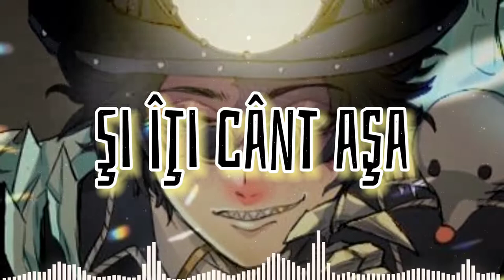Nightcore | Panama (Lyrics)(identity v prospector mr. mole skin edit)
Song:Matteo - Panama
Project Name:lot3
App:Cap cut
        Inshare
        VivaCut
        Alight Motion
        Line
        Snaptube
Lyrics
Dacă nici aşa nu-ţi place Ia mai zboară în panama
Zile, zile
Zile, zile eu alerg

Mile, mile
Mile, mile pe maidan
Pentru tine tine
Să-ţi dau un dar, dar cel mai de preţ dar fără nici un ban
Ganja, iarba sunt inutile tile
Numai tu ştii să-mi dai aripile pile
În Jamaica sau în Chile-Chile
Inima face Bom-Bom, numai pentru tine tine
Ee-ee-ee-ee-ee
Numai pentru tine
Ee-ee-ee-ee-ee
N-ai răspuns la telefon, no problem
Te scot pe balcon
Şi-o să vezi cu ochii tăi cum ţi-aduc flori, un camion
Şi îţi cânt aşa, cu chitara mea
Dacă nici aşa nu-ţi place ia mai zboară-n panama
Ce până mea!
Aa-aa-aa
Mai zboara-n panama
Aa-aa-aa
Zboară ce până mea
Aa-aa-aa
Mai zboara-n panama
Aa-aa-aa
Hai mai zboara…
Kile-kile, kile-kile eu am dat jos
Oricum baby nu erau de folos-los
Mi-e dor de tine, sunt întors pe dos-dos
Acasă ajung la timp, tre' să o iau pe jos-jos
La ce ne folosesc banii, banii, banii
Dacă tu îmi dai iubire şi zi de zi pun anii
Ca Bonnie & Clyde să fiu doar eu cu tine
Şi o să avem, clar, o iubire ca în filme
Ee-ee-ee-ee-ee
O iubire ca în filme
Ee-ee-ee-ee-ee
Eii!
Ce până mea!
Aa-aa-aa
Mai zboara-n panama
Aa-aa-aa
Zboară ce până mea Aa-aa-aa
Mai zboara-n panama
Aa-aa-aa
Baby chiar, hai vino încoa!
Am dragoste la mine, o dau la schimb cu a ta
Baby chiar, dragostea mea e de calitate
Dau gramul, gram, hai ia!
Ce până mea!
Aa-aa-aa
Mai zboara-n panama
Aa-aa-aa
Aa-aa-aa
Mai zboara-n panama
Aa-aa-aa
Hai mai zboară!

[English Translation]
If you don't like it this way either
Go and fly in Panama

Days, days, days, days I run girl
Miles, miles, miles, miles on the greenfield
For you, you to give you a gift, gift
The most precious gift, but without any cent, cent
Ganja, weed are use-useless
Only you know to give me the wing-wings
In Jamaica or in Chille, Chille
My heart does Boom-Boom only for you

Eh eh, eh eh, eh eh, eh eh, eh eh

You haven't answered your phone
No problem, I get you out on the balcony
And you'll see with your own eyes
How I'll bring you flowers, a truck
And I'll sing to you like this with my guitar
Go and fly in Panama. Oh my feather!

Ah ah, ah ah, fly in Panama
Ah ah, ah ah, fly, oh my feather!
Ah ah, ah ah, go and fly away

Pound-pounds, pound-pounds I lost
Anyways baby, they were not help-helpful
I miss you, I'm turned around-round
I get home in time, I gotta walk all the way
What does the money help us at?
If you give me love and daily I put years
Like Bonnie and Clyde, there will only be you and I
And we're gonna have, girl, a love like in the movies

A love like in the movies

Ah ah, ah ah, Eh! Oh no!

Baby girl, just come to me
I've got love in my hands and I'll exchange it with yours
Baby girl, my love
Is quality, I give the ounce, ounce, just take it

Ah ah, ah ah, Pwaaah!
management team
id identity v Asia
29236027
31120928
33561000
*don't accept the team
Identity V id borrow
16697018 RAV MINT thankyou so much
Task:Nightcore